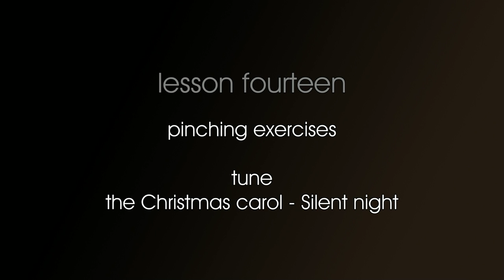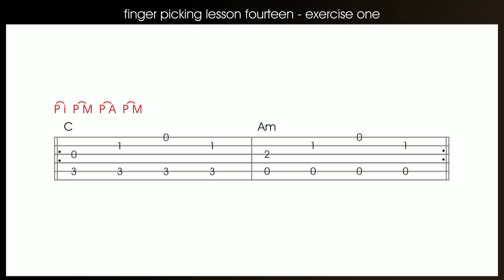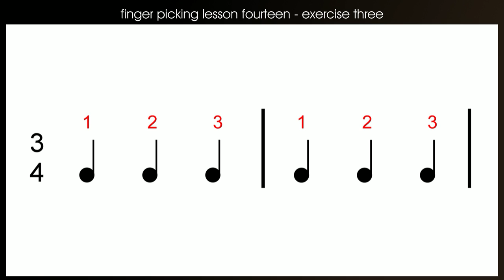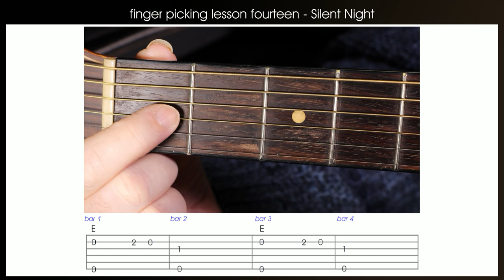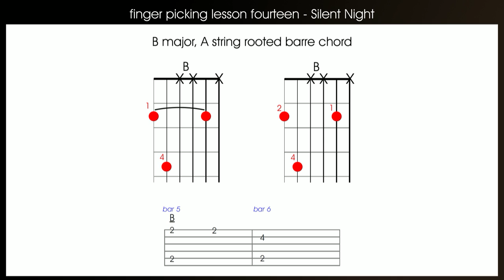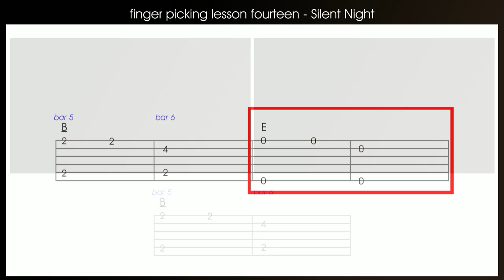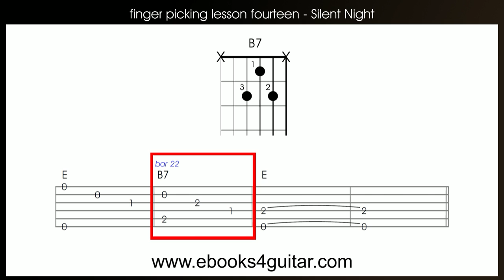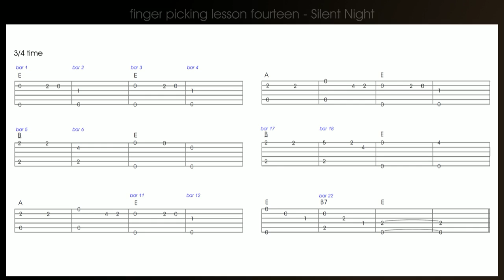Fingerstyle guitar lesson 14, LEFT HANDED how to play Silent night on the guitar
Lessons 14 of the GCH Guitar Academy fingerstyle of finger picking guitar course, how to play the Christmas carol Silent night using pinching which is a fingerstyle method.

This lessons has a fingerpicking exercise using to get you use to using pinching techniques which are used a lot in both modern and classical guitar music.  This week we are learning the famous Christmas carol Silent night and over the next few week I will be uploading several Christmas carols for guitar in fingerpicking or fingerstyle.

This fingerstyle guitar lesson is part of a guitar course that teaches you how to play the guitar finger picking style, and whilst fingerstyle is most used with acoustic guitar lessons you can also use this style of play with electric guitar.  Hopefully if you watch each of the guitar lessons in this course and practice what you are learning you will become an accomplished guitarist.

Fingerpicking style guitar is used in virtually all styles of music and therefore is really useful to learn.  Whilst finger picking guitar is most associated with acoustic guitar you don't need to learn fingerpicking guitar on an acoustic guitar as it can sound just as good on an electric guitar.  Fingerstyle guitar is used in classical guitar, folk, bluegrass, rock, blues, jazz and virtually any style of guitar you can mention.

This is a series of carefully designed progressive lessons that will carry you through from an absolute beginner on the guitar to a good level of proficiency in fingerstyle guitar.  The GCH Guitar Academy guitar lessons are published to YouTube on a weekly basis just as if you were having private lessons but with the advantage of having the guitar lessons exactly when and where you want them.  This gives you time to practise the lessons on your guitar between lessons so that you get the most from each guitar tutorial and achieve your goals as a guitar player.

You will need some basic knowledge of guitar chords to do this course and basic knowledge of how to read guitar tablature so therefore I recommend you view the following 2 videos before starting on this guitar course.

You can find the other guitar lessons in the course here;

00:00     introduction
01:35     how to pinch
01:59     exercise one
05:12     exercise two
08:48     exercise three
12:42     Silent night (Christmas carol
34:34     sign out
35:07     metronome beats